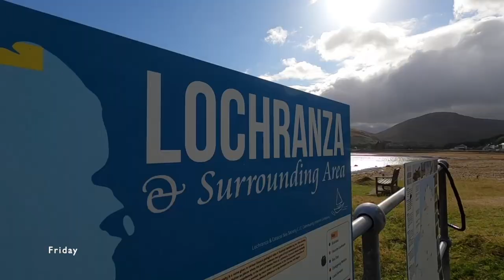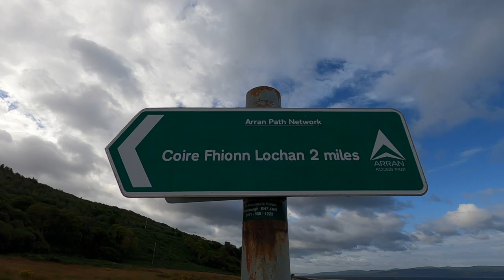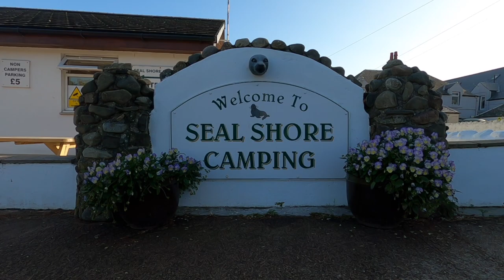Van Life on the Isle of Arran, Scotland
Experience van life on the Isle of Arran with my good friend Katie and me. The Isle of Arran lies off the west coast of Scotland in the Firth of Clyde and hosts impressive mountains, rugged beaches and fantastic wildlife. Join us as we enjoy van life and hike, swim and paddle our way around this beautiful Scottish isle.